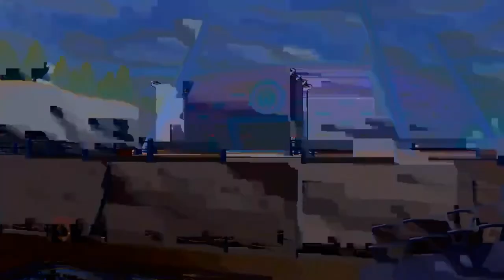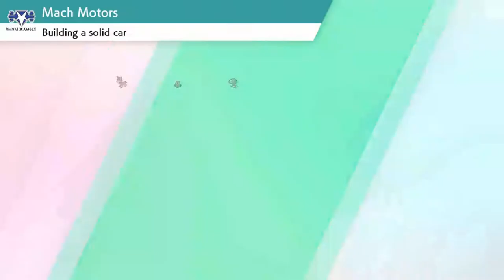Pokemon Sword Let's Play Episode 5: 2nd Gym battle! Nessa who?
Watch as we continue our gym challenge as we battle Nessa, the water type gym leader! Will we be dragged into the undertow of Nessa? This willbe another power hour episode! 2nd one this week!